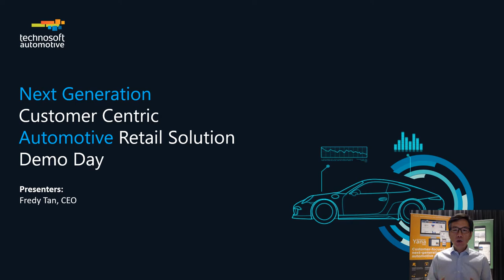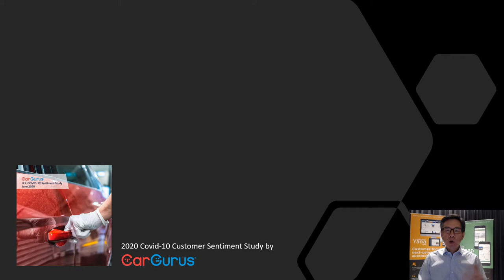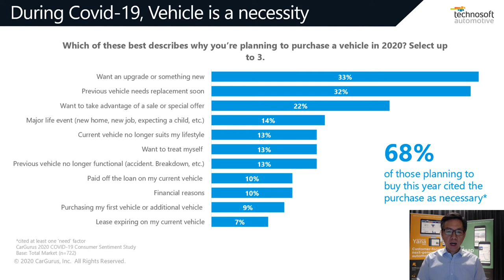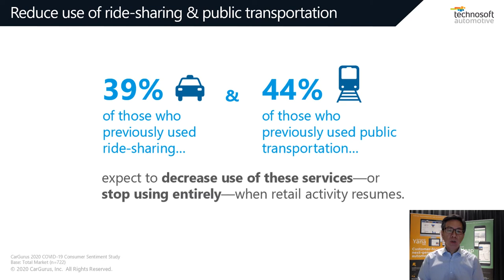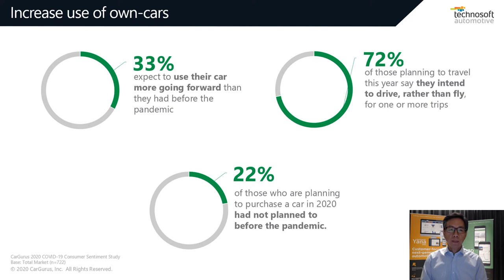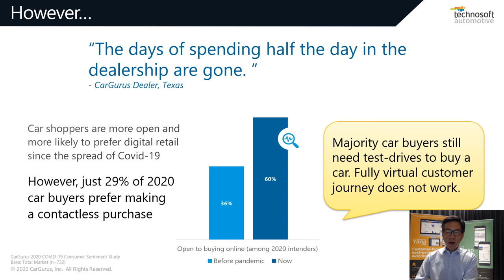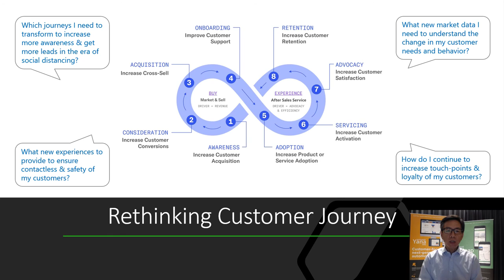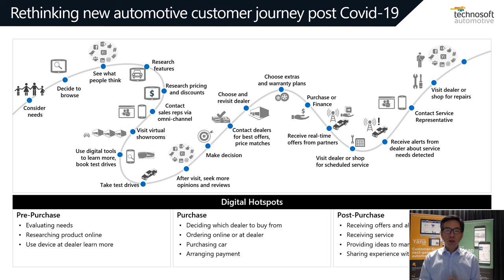The Customer-Centric Automotive Retail Solution | Technosoft Yana Dealer Management System (DMS)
COVID-19 is significantly impacting the automotive retail industry. Automotive dealers are forced to reimage their customer journeys from building awareness, sales and after-sales service due to social distancing, restrictions and safety of their customers.

Digital platforms today not only complement the physical brick-and-mortar retail space but also help to create a seamless customer journey and enhance customer experiences. This digital transformation journey allows businesses to re-engineer their key business operations to transform themselves into a more customer-centric organization throughout this pandemic.

► QUICK LINKS:
00:57 - Rethinking customer journey.
02:05 - Demands for cars has slipped but not disappeared.
02:52 - During COVID-19, a vehicle is a necessity.
08:00 - Rethinking new automotive customer journey post-COVID-19.

𝗦𝘁𝗮𝗿𝘁 𝗳𝗼𝗹𝗹𝗼𝘄𝗶𝗻𝗴 𝘂𝘀 today to discover the latest automotive industry and DMS news.

𝗧𝗲𝗰𝗵𝗻𝗼𝘀𝗼𝗳𝘁 𝗔𝘂𝘁𝗼𝗺𝗼𝘁𝗶𝘃𝗲 | 𝗬𝗮𝗻𝗮 𝗔𝘂𝘁𝗼𝗺𝗼𝘁𝗶𝘃𝗲 𝗦𝗼𝗹𝘂𝘁𝗶𝗼𝗻
~ 𝗧𝗵𝗲 𝗰𝘂𝘀𝘁𝗼𝗺𝗲𝗿-𝗰𝗲𝗻𝘁𝗿𝗶𝗰 𝗮𝘂𝘁𝗼𝗺𝗼𝘁𝗶𝘃𝗲 𝘀𝗼𝗹𝘂𝘁𝗶𝗼𝗻 𝘄𝗶𝘁𝗵 𝗮𝗱𝘃𝗮𝗻𝗰𝗲𝗱 𝗗𝗠𝗦 𝗮𝗻𝗱 𝗰𝗮𝗿 𝗺𝗼𝗱𝘂𝗹𝗲𝘀, 𝗰𝗮𝘁𝗲𝗿𝗶𝗻𝗴 𝘁𝗼 𝘆𝗼𝘂𝗿 𝗮𝘂𝘁𝗼𝗺𝗼𝘁𝗶𝘃𝗲 𝗯𝘂𝘀𝗶𝗻𝗲𝘀𝘀 𝗻𝗲𝗲𝗱𝘀.

𝗧𝗲𝗰𝗵𝗻𝗼𝘀𝗼𝗳𝘁 𝗔𝘂𝘁𝗼𝗺𝗼𝘁𝗶𝘃𝗲 𝗲𝘀𝘁𝗮𝗯𝗹𝗶𝘀𝗵𝗲𝗱 𝗶𝗻 𝟮𝟬𝟭𝟮 𝗮𝗻𝗱 𝗿𝗮𝘁𝗲𝗱 𝗮𝘀 𝗼𝗻𝗲 𝗼𝗳 𝘁𝗵𝗲 𝗣𝗿𝗲𝗺𝗶𝗲𝗿 𝗠𝗶𝗰𝗿𝗼𝘀𝗼𝗳𝘁 𝗗𝘆𝗻𝗮𝗺𝗶𝗰𝘀 𝗚𝗹𝗼𝗯𝗮𝗹 𝗜𝗦𝗩 𝘀𝗼𝗹𝘂𝘁𝗶𝗼𝗻 𝗽𝗿𝗼𝘃𝗶𝗱𝗲𝗿𝘀.

We provide a wide range of automotive solutions, from distribution, Dealer Management Systems (DMS) to Customer Relationship Management (CRM). Our flagship product, Yana Automotive Solution, caters to automotive OEMs, distributors, and dealers' business needs, supporting approximately 1.4K dealers, 33K combined users, 205K vehicle orders, and 1.1M repair orders.

At Technosoft Automotive, we offer high-quality consultancy and technology services, extending customer-centric insights in supporting automotive businesses for a great customer experience, operational efficiency, and productivity. We leverage Microsoft Dynamics CRM to offer our clients and partners a complete automotive solution that focuses on Digital Customer Experience (DCX) with nine modules. Through collaboration with our partners in the diligently crafted partner enablement program, Technosoft Automotive always accomplishes project implementation on time, within budget, and satisfies all automotive business needs.